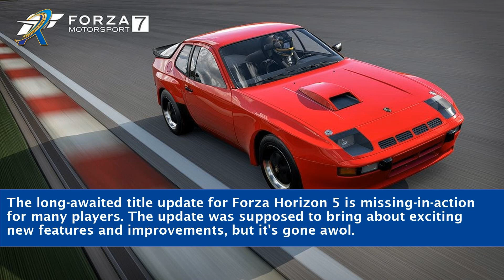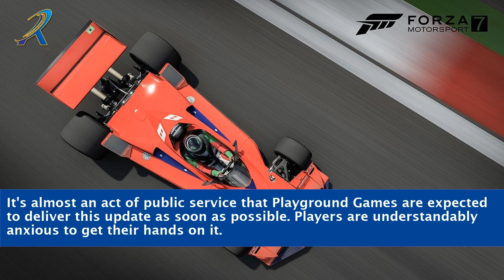Missing Title Update Forza Horizon 5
"Unveiling the Mystery: Missing Title Update for Forza Horizon 5. Join us in this exciting video as we dive deep into the realm of Forza Horizon 5 and its elusive missing title update. Explore the speculation, rumors, and community discussions surrounding this highly anticipated update. Delve into the latest news, insider information, and expert insights that shed light on the whereabouts of this elusive release. Get ready for an immersive journey filled with twists and turns as we uncover the truth behind the missing title update. Buckle up and don't miss out on this thrilling adventure!"